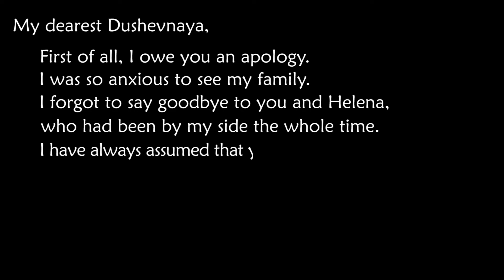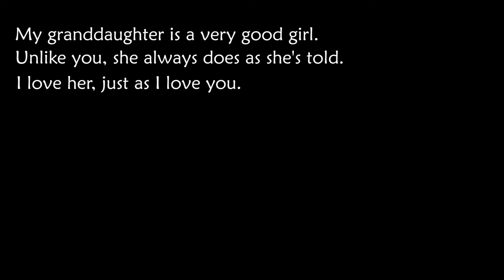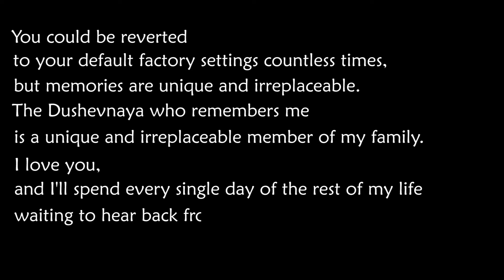【Girls' Frontline】KSVK MOD : Story Collection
UID: 10648
0:00 -【Intro】

▶ 0:19 -【Confidential File - MOD I】
▶ 11:30 -【Confidential File - MOD II】
▶ 20:23 -【Confidential File - MOD III】
▶ 31:45 -【Confidential File - MOD IV】
▶ 36:42 -【An Old Letter】